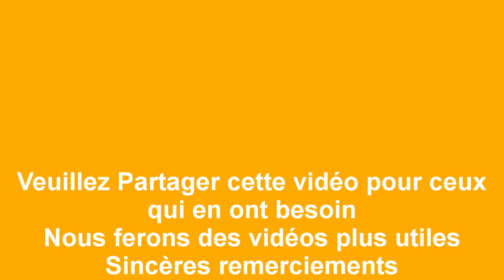diabète et fromage, quel fromage est bon pour les diabétiques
Le canal de la plante synthétise les bienfaits de la plante dans le traitement du diabète. Ces plantes sont faciles à trouver et apparaissent fréquemment dans votre alimentation quotidienne.

Sincère merci

Tous les litiges et plaintes s'il vous plaît envoyez à gmail